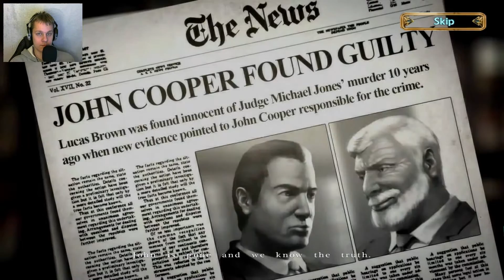ECHOES OF SORROW 2 ❖ [Deutsch] [HD+] #020 - Friede, Freude, ENDE! | Nelo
Mein Facebook Kanal:

INFO: ALLE Spielerechte liegen bei den Entwicklern!!!